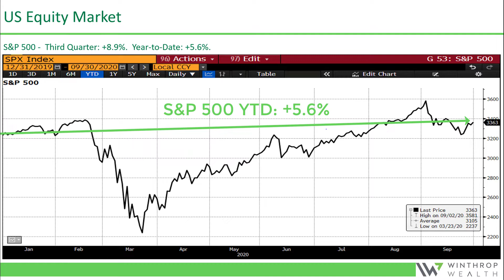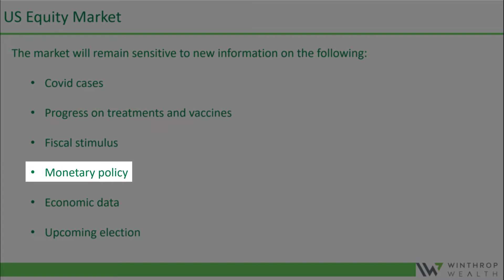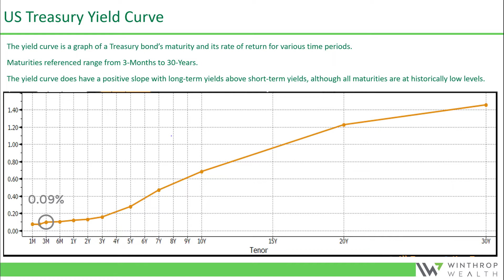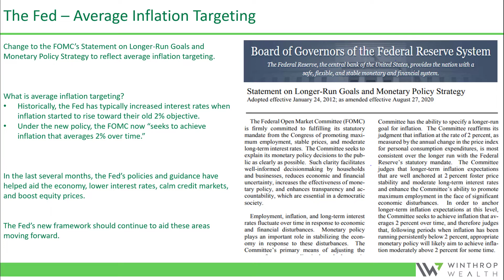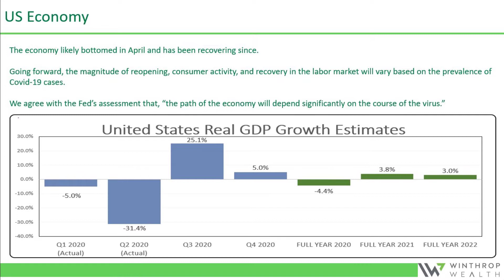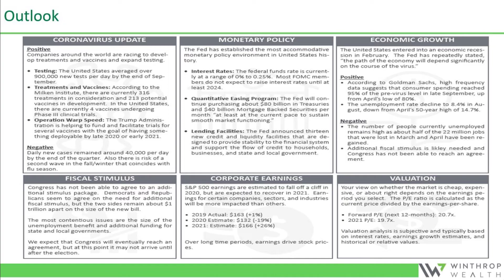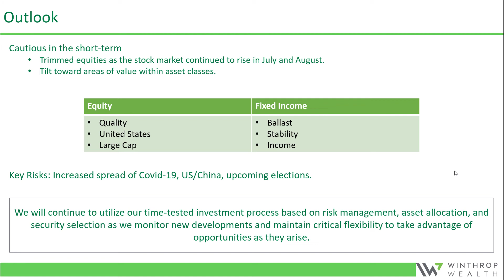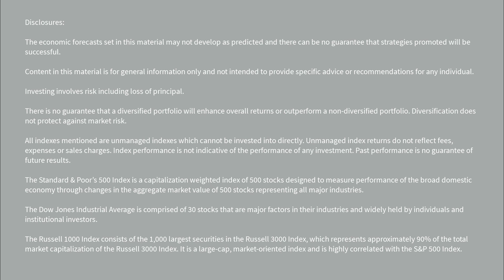Q3'2020 Market Review and Outlook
In the third quarter of 2020 financial markets continued to recover from the coronavirus induced selloff of February and March. While this was certainly positive, the pandemic is still having an ongoing impact on all our daily lives. Most importantly, we hope that you and your families are all staying safe and healthy.

Over the past several weeks, we have enjoyed speaking with many of you through phone calls or virtual meetings to provide updates to financial plans, the markets, and investment portfolios. Our entire team at Winthrop Wealth is here to help you navigate through these periods with proactive and customized solutions. We are committed to helping you live life to the fullest and we look forward to speaking with you again soon.